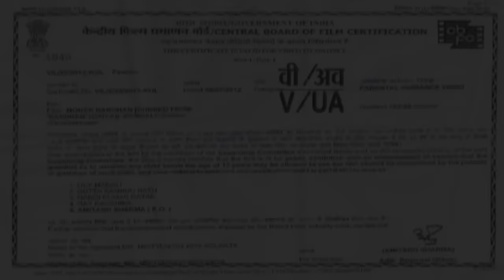Moner Bandhan (HD) - Superhit Bengali Movie - Bengali Dubbed Movie - Priya Darshani | Mihir Das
The Superhit Bengali Movie - Moner Bandhan is the story of Avinash and Nandini, two lovers caught in the tryst of time. Unaware of their family rivalry they fall in love with each other.  They eventually get married against the will of their families which culminates into troubles in their family life. Watch this movie to know if the problems in their lives are resolved. Will Avinash and Nandini gain acceptance?

Film.      : MONER BANDHAN (মনের বন্ধন)
Director : SUSANTO KR ROUT
Starring : SAMARESH,MIHIR DAS,BIJAY MOHANTY,PRIYA DARSHANI ETC
Music Director(s) : BHIBUTI BHUSHAN
Release : 2012